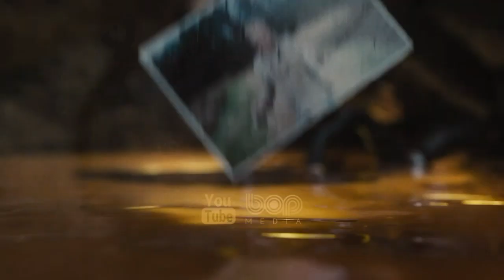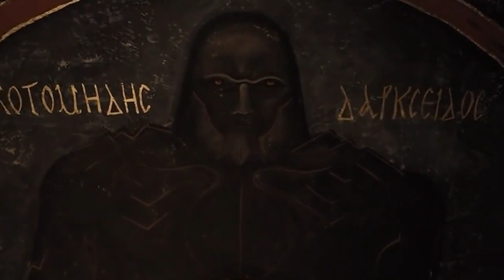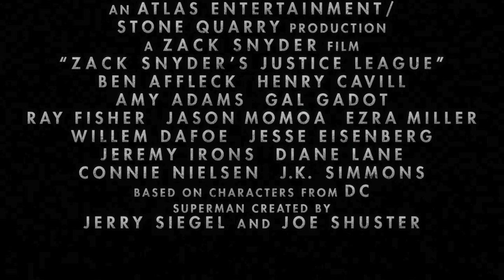فیلم لیگ عدالت زک اسنایدر ۲۰۲۱ با بازی بن افلک، گل گدوت و جیسون موموآ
لیگ عدالت زک اسنایدر

پس از مرگ سوپرمن در بتمن در برابر سوپرمن: بتمن و زن شگفت انگیز، فلش، آکوآمن و سایبورگ را برای تشکیل لیگ عدالت با خود همراه کرده و از دنیا در برابر استپن ولف و ارتش پارادیمون او که به دنبال جعبه های مادر هستند، محافظت می کنند.
لیگ عدالت نسخه زاک اسنایدر کات لیگ عدالت ساخته زاک اسنایدر

Determined to ensure Superman's ultimate sacrifice was not in vain, Bruce Wayne aligns forces with Diana Prince with plans to recruit a team of metahumans to protect the world from an approaching threat of catastrophic proportions.